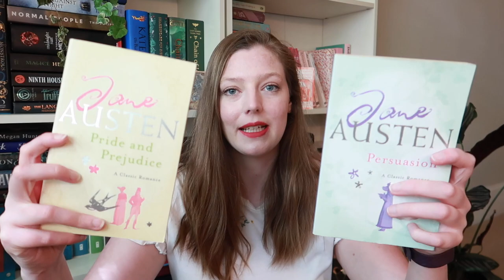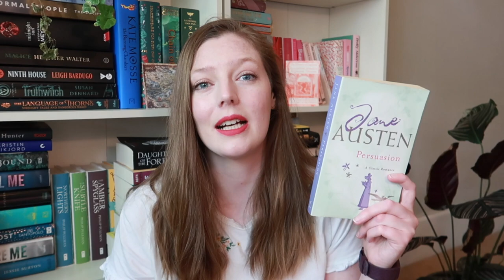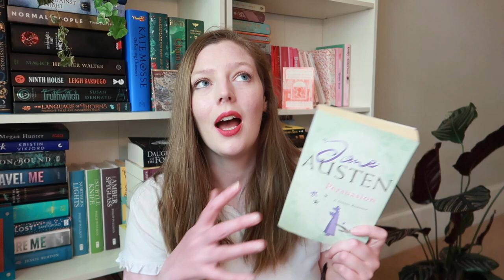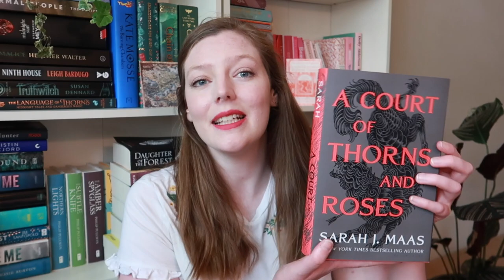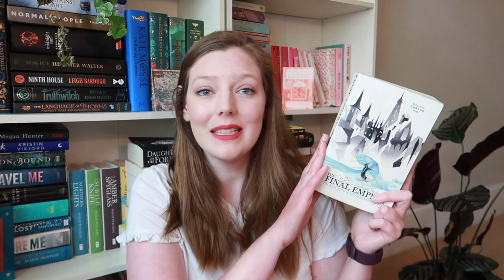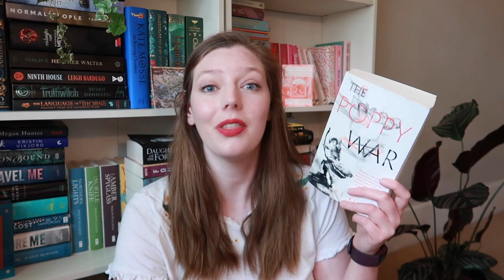MY FAVOURITE BOOKS OF ALL TIME 📖💕 (seriously, you need to read these books!)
My favourite books of all time is here! Can you believe I've never filmed this video before?!

Lucy x

♔ LINKS ♔